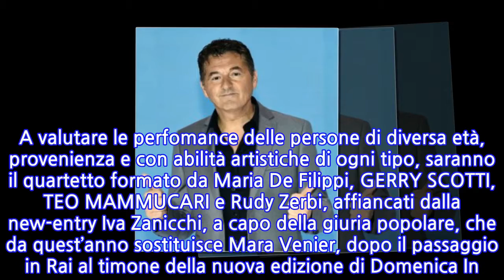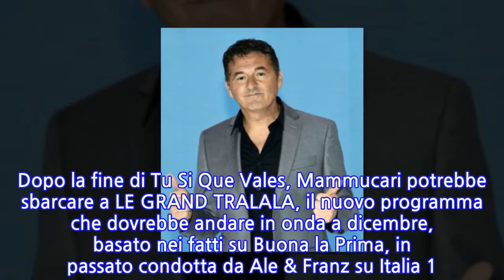Teo Mammucari e Le Grand Tralala: affiancherà lui Gerry Scotti?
LE GRAND TRALALA: TEO MAMMUCARI E GERRY SCOTTI ALLA CONDUZIONE?